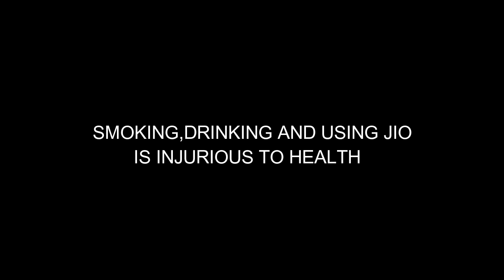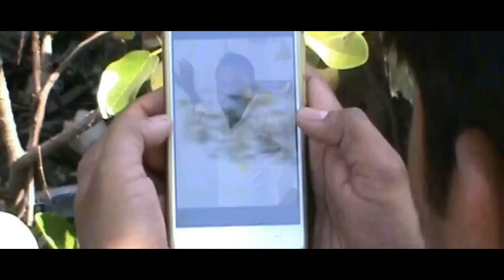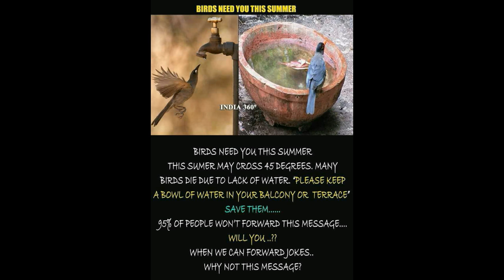Notu potu short film sangareddy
Directed by SANDEEP SHARMA
edited by  AKHIL KULKARNI